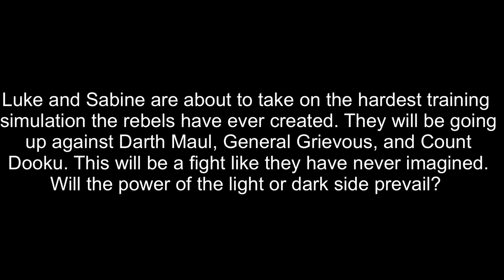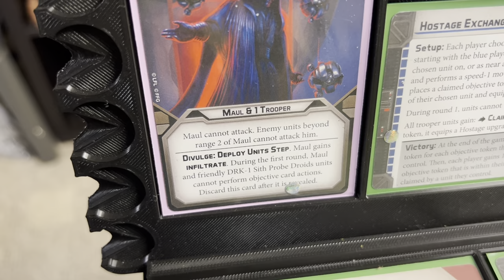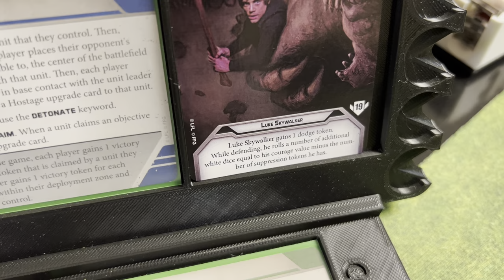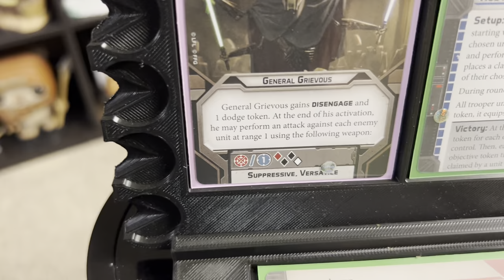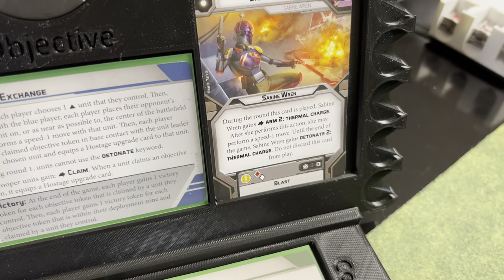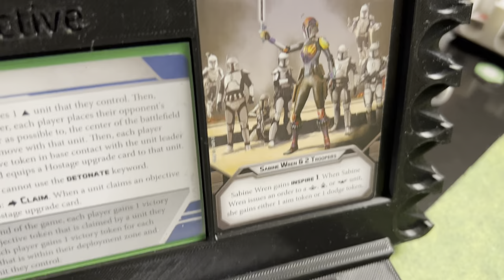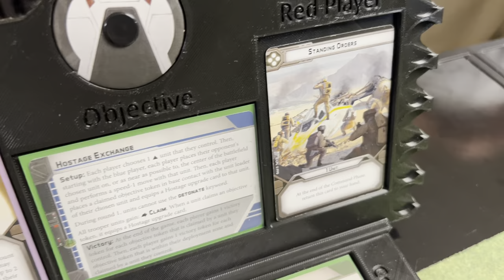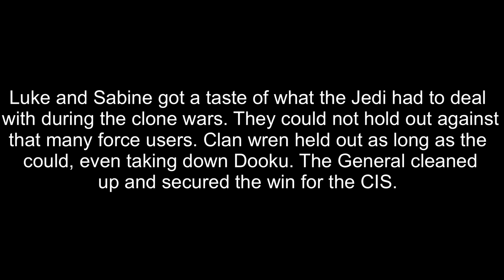Star Wars Legion Battle Report: Episode forty eight CIS vs Rebel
This week we see Luke and Sabine Vs Darth maul, general grievous, and count dooku! With the dark or light

Trees and more found here, shoot them a Dm for orders